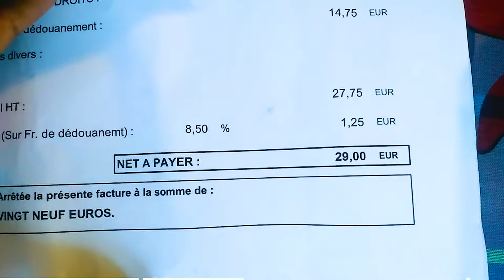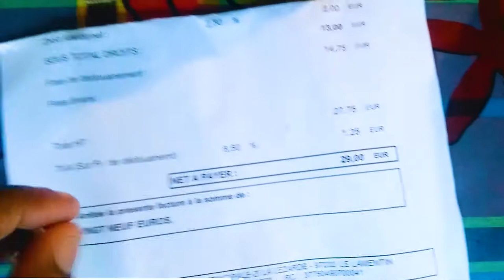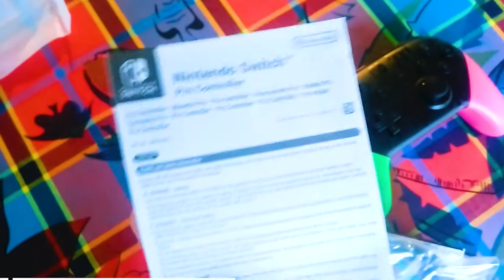📦 Unboxing : La manette Nintendo Switch édition spéciale "Splatoon 2" !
Un petit Unboxing de la manette Splatoon 2 pour Nintendo Switch ! Loin d'être un accessoire indispensable, elle va me permettre de tester un peu la Nintendo Switch avec un Pro Controller... Est-ce que cela vaut 70€ ? C'est ce que l'on va voir ^^ !